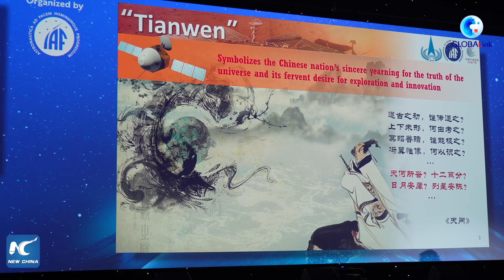GLOBALink | China's Tianwen-1 Mars mission team wins IAF World Space Award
China's Tianwen-1 Mars mission team has won this year's International Astronautical Federation (IAF) World Space Award.